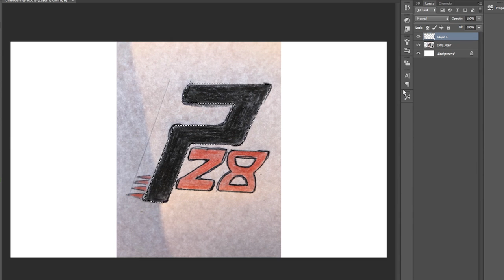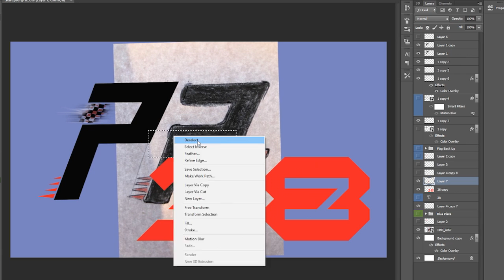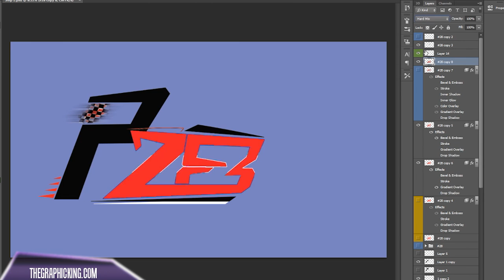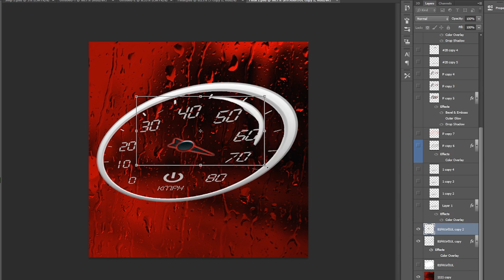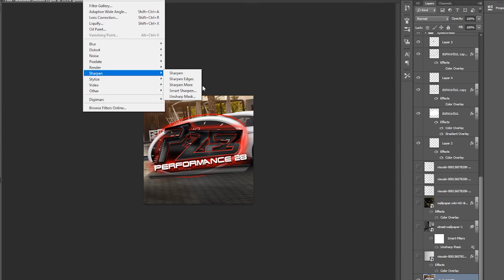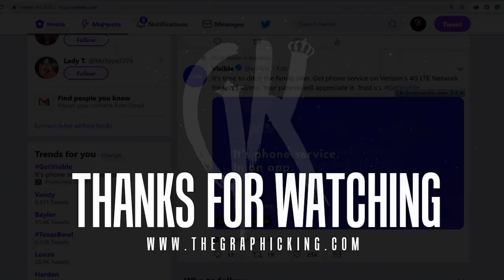Premium Logo Design - From Scratch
💰 Hire Graphic King To Do Your Logo!

Producer Credits!
All Producer Credits Are @ The End of This Video.